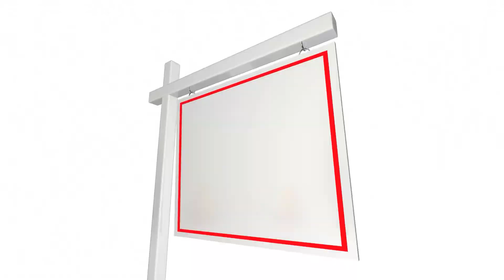October High Desert Real Estate Market Update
The real estate market has been shifting since the beginning of the year but when the interest rates changed, everything started speeding up.  This video will go over just a bit of the changes we are seeing in the hope of informing home buyers and home sellers of what is happening in the market so  you can make an educated decision for your home buying or selling needs.

My focused markets: Apple Valley, Hesperia, Victorville, Oak Hills, Phelan, and Pinon Hills in the High Desert communities as well as in the Inland Empire communities.

eXp Realty is the fastest growing, highly innovative real estate company with a focus on providing top customer service.  We are currently in over 80 countries with over 82,000 realtors, many top producing realtors, and growing.🎉

My goal with my clients is to find the best strategy that will get my sellers the most amount of money with the least amount of hassle in the quickest time frame or when convenient for my clients.  I utilize my education and continual coaching of Digital Marketing to move my clients homes in a way most, like 95% of agents, don't know or don't understand how to do.  I put the homes in front of more buyers in a way and in places where the buyers are, not just the MLS.

Helping buyers find their dream homes is a passion and joy for me.  Educating my clients the right way so they understand each step in the process making buying a home just plain simple.  It may be challenging at times but with my years of experience, negotiations, and continual education I'm able to hold my clients hands and walk them through the process to the point of holding their keys to their new home.

Each month I'll be releasing an update for the High Desert Real Estate Market so YOU can stay on top of the numbers making sure you are properly informed so you can make a sound real estate investment decision.

Chapters;
.10 Is it still a Good Time to Buy or Sell your home
.23 State of the Victorville Housing Market
.35 Hesperia Housing Market 92344, 92345
.57 Victorville Housing Market 92392, 92394, 92395
1:15 Apple Valley Housing Market 92307, 92308
1:35 Overall Market Update
2:10 Are we having Price Reductions
3:00 Who am I

Let’s take a look at what’s happening in Hesperia CA 92344 and 92345.  At the time of this recording, there are 289 active listings, 93 homes pending, and 79 homes sold in September.  Homes sold for an average of $423,000 and were on the market an average 37 days.

In Victorville CA 92392, 92394,92395, we have 483 active homes on the market with 116 pending and 141 homes sold in September.  The average sale price was just shy of $426,000 after spending 40 days on the market.

In Apple Valley CA 92307 and 92308, we have 345 active listings with 99 homes that went pending and 122 homes that sold during September.  The average price was just shy for $437,000 after being on the market for 35 days.

Those are the general numbers for each of those cities.  We still have a steady amount of new listings coming on the market each month and our inventory is a little down after jumping up over the summer but it still staying pretty steady however, our pending inventory is beginning to slow which means we’ll probably have less sales in October and going into the holidays season which is pretty normal.  We are already seeing this with Solds down 11% from August to September while days on market have increased from 30 to 38 days.

Two quick things I also want to mention here; one my research shows 48% of the listed homes in September did a price reduction lowering our average about $4,000.  The other thing to mention is that in September 215 of the listings had either expired or had decided to cancel their listing all together.

So you can see, with the changing market, it is no surprise that homes are staying on the market longer and prices have been decreasing.  In a volatile market like this, you need an experienced agent who understands and who has been through an unstable market to help guide you through your next move in real estate.

I’m Janette Skinner with eXp Realty here to help you with your real estate needs.